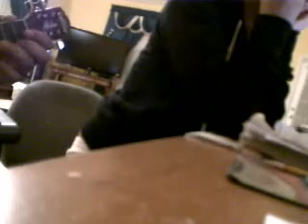Kantoi cover originally by Avi Lee.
hey people! my bro, and i (Rachel) doing a cover to kantoi! which translates to BUSTED! o.o enjoi!

Semalam I call you, you tak answer
You kata you keluar pergi dinner
You kata you keluar dengan kawan you
But when I called Tommy he said it wasnt true

Yesterday when I called you, you didn't answer
You said you went out for dinner
You said you went out with friends
But when I called Tommy he said it wasn't true

So I drove my car pergi Damansara
Tommy kata maybe you tengok bola
Tapi bila i sampai, you tak ada
Lagilah i jadi gila!

So I drove my car to Damansara (a place in Kuala Lumpur)
Tommy said maybe you went to watch a soccer match
But when I arrive there, you wasnt' there
Hence I became madder

So I called and called sampai you answer
You kata, Sorry, sayang. Tadi tak dengar.
My phone was on silent, i was at the gym.
Tapi latar belakang suara perempuan lain.

So I called and called until you answered
You said, 'Sorry darling, didn't hear it just now
But the background has another woman's voice

Sudahlah, sayang, I dont believe you
Ive always known that your words were never true
Why am I with you? I pun tak tahu
No wonderlah my friends pun tak suka

It's over darling, I don't believe you
I've always known that your words were never true
Why am I with you? Even I myself don't know why
No wonder even my friends don't like you

So I guess thats the end of our story
Akhir kata she accepted his apology
Tapi last-last kita dapat tahu she was cheating too
With her ex-boyfriends best friend
Tommy

So I guess that's the end of our story
Lastly she accepted his apology
But in the end we got to know she was cheating too
With her ex-boyfriend's best friend...
Tommy

Kantoi

Busted!